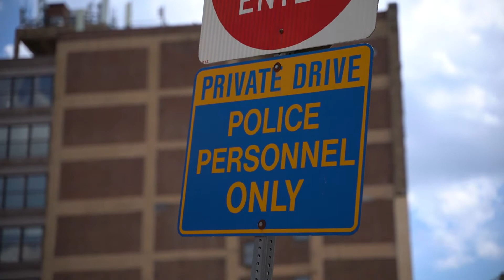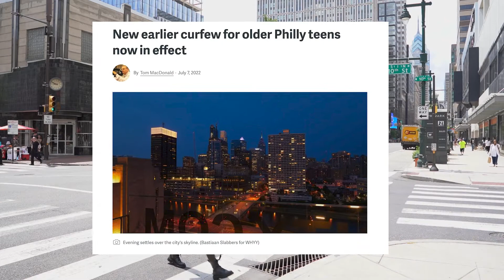Can the national guard really solve gun violence?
This month, Philadelphia crossed the threshold of 300 homicides. It’s a grim indicator that 2022 is one pace to be one of the city's deadliest years, even if it doesn’t exceed 2021, which ended with a record-breaking 562 homicides.

Echoing throughout neighborhoods and the halls of power are solutions to this crisis. They range from youth curfews and stop-and-frisk, to increased money for surveillance and a tougher stance from prosecutors.

But maybe the most controversial of ideas put forth is the deployment of the national guard.

WHYY youth interns Noel Chako and Zora Ball teamed up with Revive Radio’s P.O.C, a partner in WHYY’s News and Information Community Exchange, to survey the public about their attitudes and opinions towards calling in the troops.